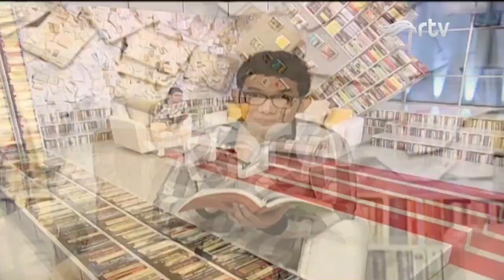Yayasan Galuh Panti Rehab - Sang Juara RTV